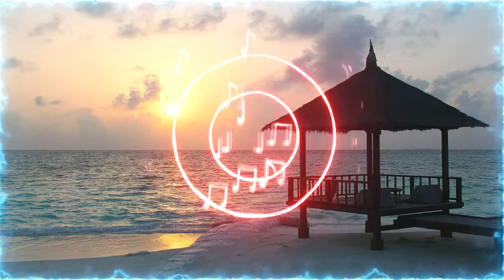[FREE] 🎧✔️✔️👍 Clairo Bedroom Pop Type Beat - Embrace (No Copyright Music) 🎼🎶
Bienvenido, en este canal podrás encontrar música libre de derechos de autor.

*FREE FOR PROFIT* Clairo Bedroom Pop Type Beat ~Embrace~ de lightnote1 está posteada bajo una  licencia Creative Commons.